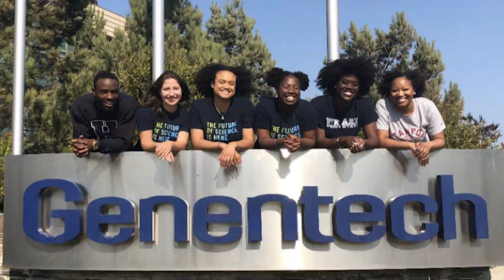Georgia Tech's 100,000th Living Engineering Graduate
Oluwaferanmi Adeyemo, a 2019 chemical engineering graduate, became Georgia Tech's 100,000th living engineering alumnus when she crossed the stage during the 2019 Fall commencement ceremony.